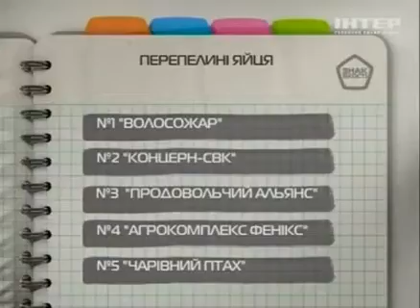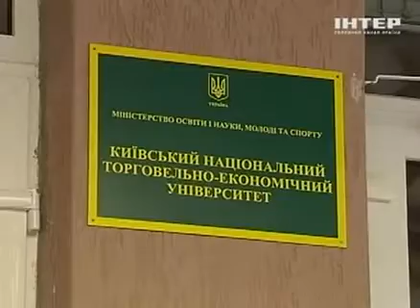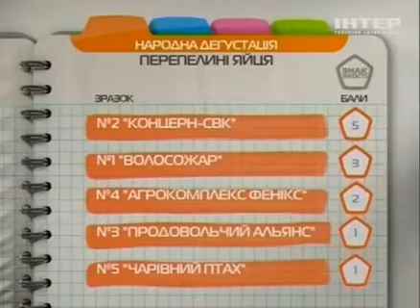Перепелиные яйца - Знак качества - Интер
Чем полезны перепелиные яйца? Правда ли, что они могут заменить виагру? Как и где выращивают перепелов? Как приготовить вкусное перепелиное мясо? Если вас интересует вся правда о перепелиных яйцах, вы точно попали по адресу!